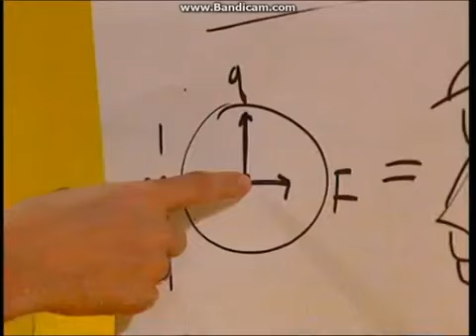Casper og Mandrilaftalen Sommertid